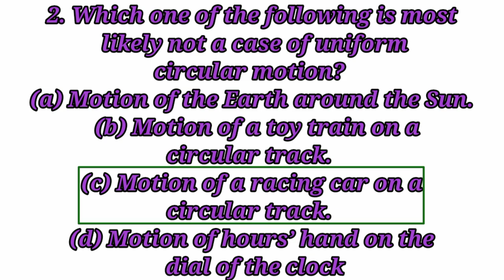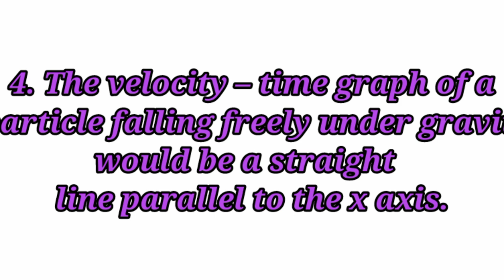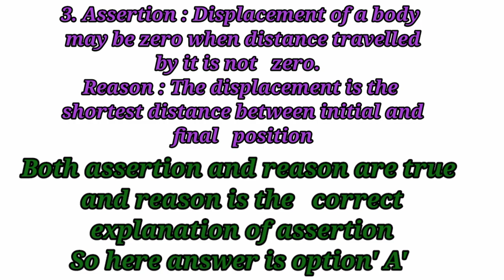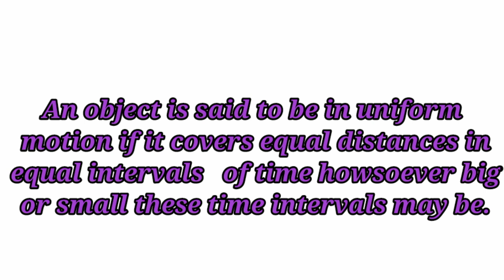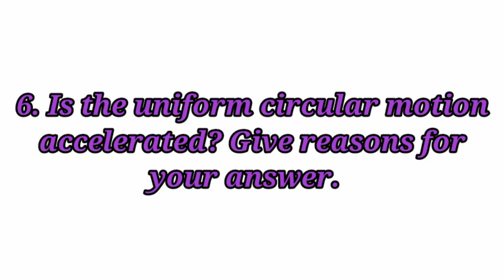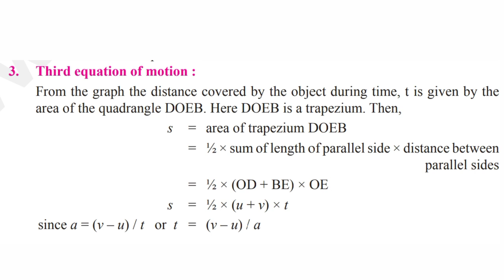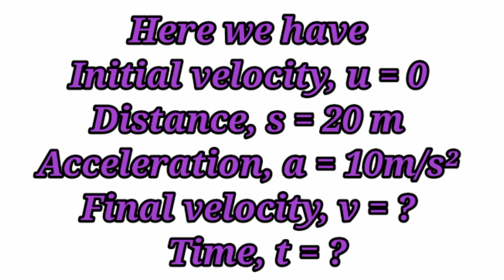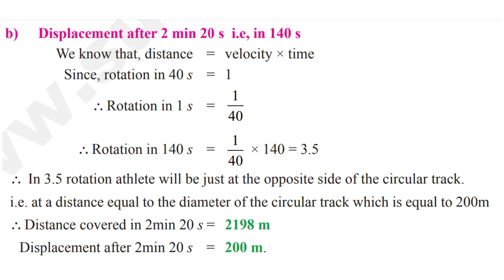9th Standard Science EM Lesson 2 Motion Book Back exercise